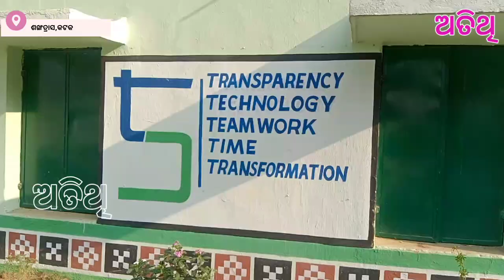ବନ୍ଧୁ ମିଳନ, ଶଙ୍ଖତ୍ରାସ ଉଚ୍ଚ ବିଦ୍ୟାଳୟ schools life